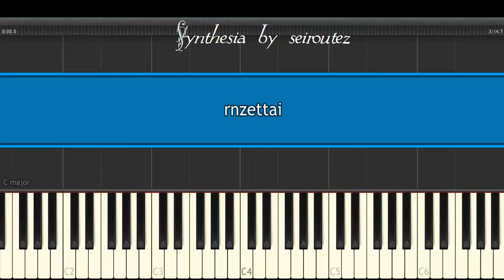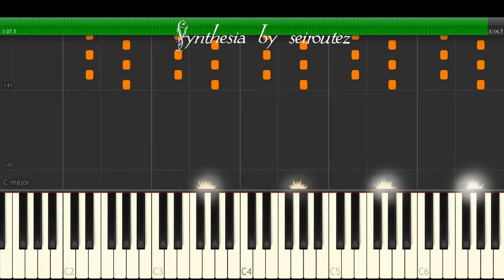[Synthesia][MIDI] rnzettai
[Synthesia][MIDI]